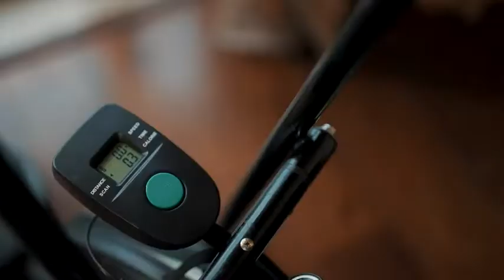Reach Air Bike Exercise Cycle With Moving Handles & Adjustable Cushioned Seat